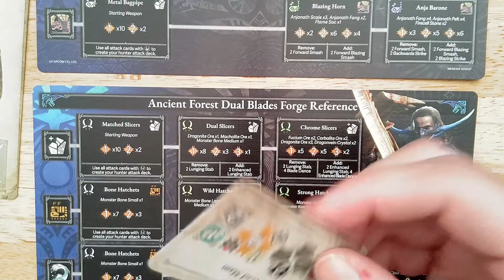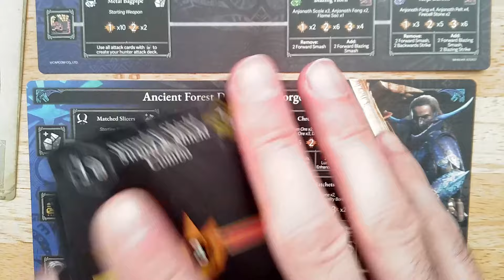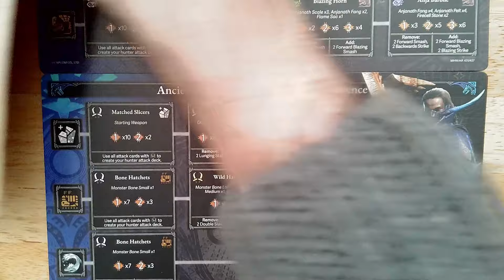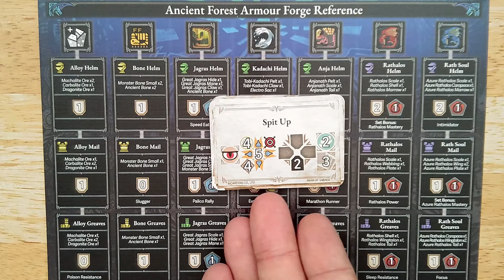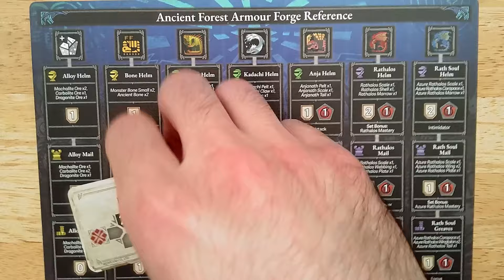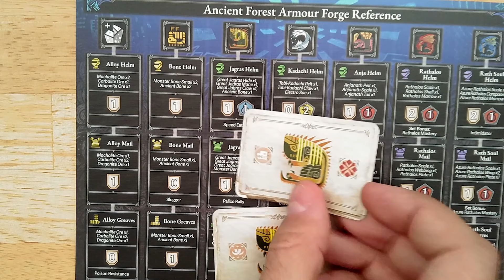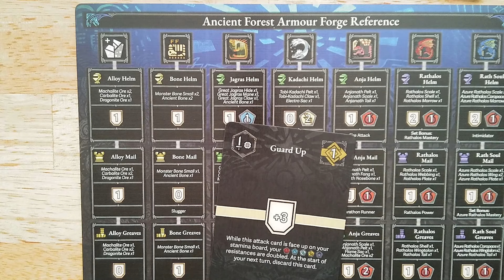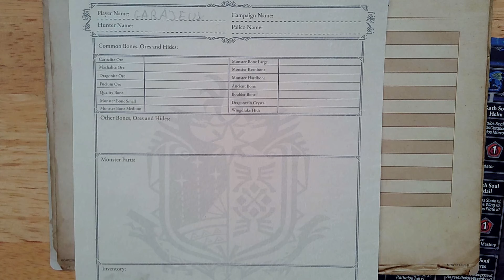Présentation et règles Monster Hunter World Boardgame - Le Battle Monster de Steamforged Quezaco ?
Première vidéo sur Monster Hunter World, le jeu de plateau. On vous propose une découverte du jeu et des ses règles générales avec notre invité du soir Raf.